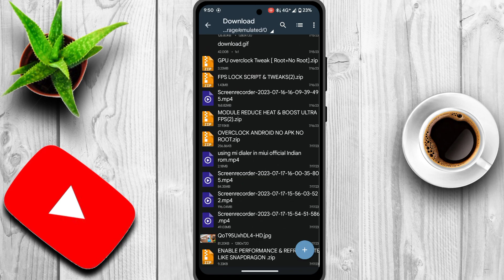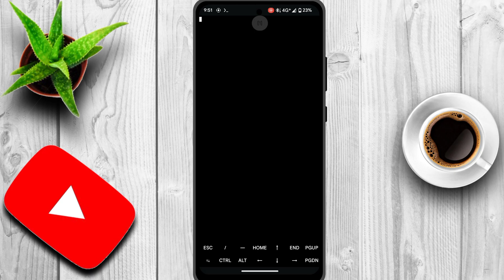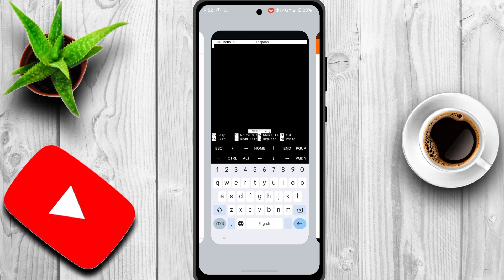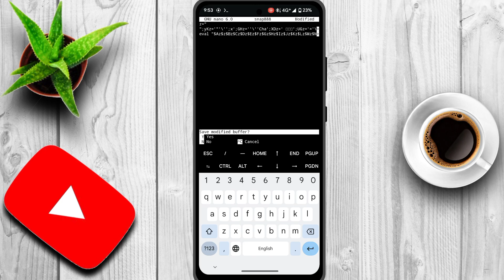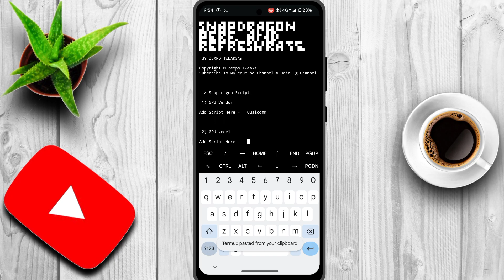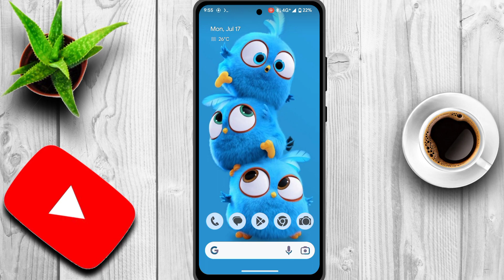Enable Snapdragon 888 Performance & Refresh Rate | How To Overclock Android Phone No Root